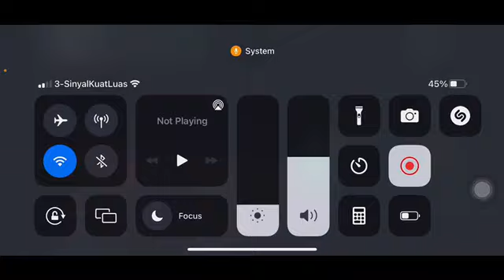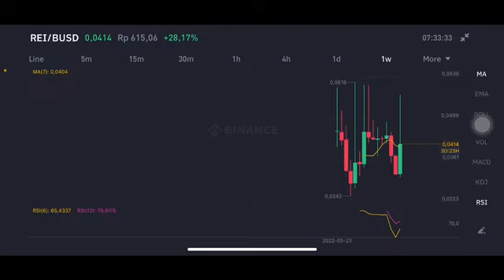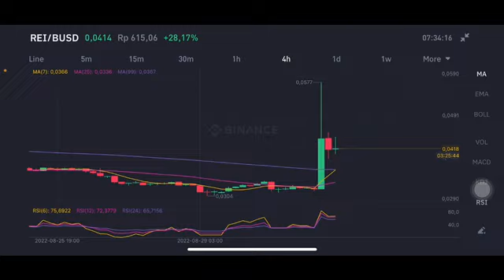REI NETWORK |REI COIN | REI CRYPTO New coin to buy with the best potential Rei Network is bullish ?